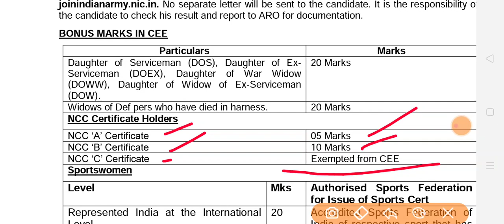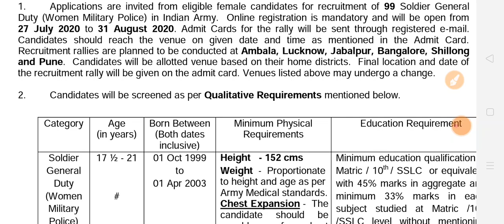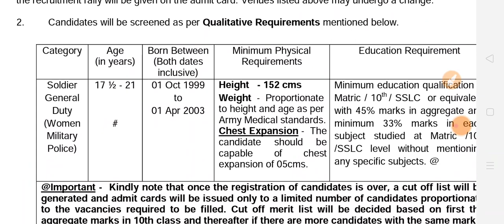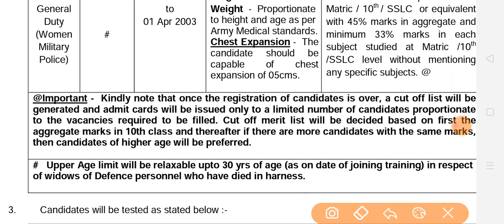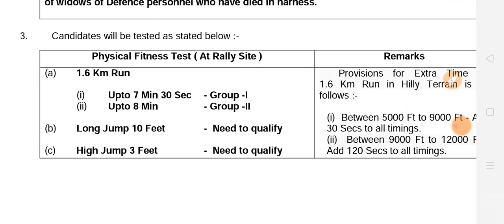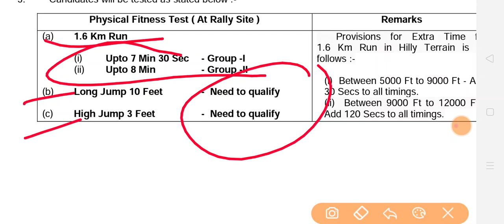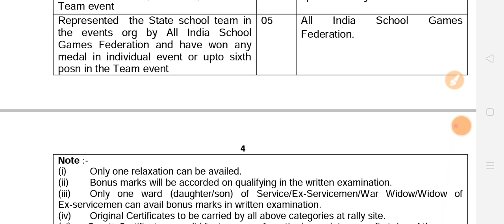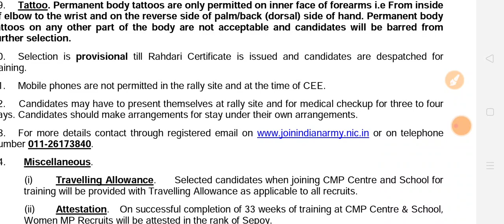Recruitment Notification enrolment of Soldier General Duty (WOMEN MILITARY POLICE) 2020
recruitment notification pdf

                🇮🇳🇮🇳 Jai Hind 🇮🇳🇮🇳